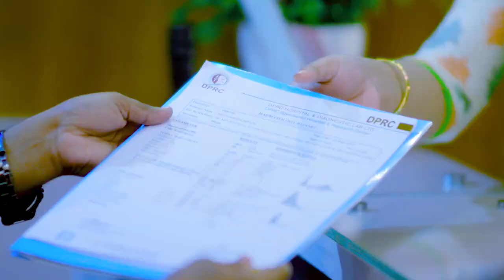হাঁটু, কোমর ও কাঁধ ব্যথা সাথে হাড়ক্ষয়ও, সুস্থ হবেন কিভাবে? Knee, Back & Shoulder Pain Treatment